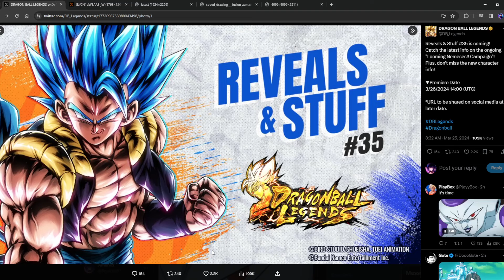NEW ULTRA/LF CHARACTER COMING TOMORROW!